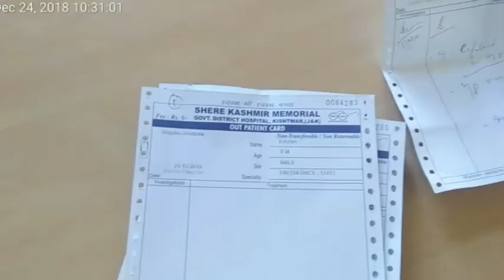کشمیر: کشتواڑ ہسپتال میں ڈاکٹرندارد، مریض پریشان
ریاست جموں کشمیر کے پہاڑی ضلع کشتواڑ کے ڈسٹرکٹ ہسپتال میں ڈاکٹروں کی عدم دستیابی سے مریضوں کو سخت دقتوں کا سامنا ہے۔مقامی لوگوں کے مطابق 'ہسپتال میں ڈاکٹروں کی حاضری نا کے برابر ہے اور جو چند معالجین ہسپتال میں آتے بھی ہیں وہ بھی محض چند گھنٹے صرف کرکے واپس اپنی نجی دواخانوں کا رُخ کرلیتے ہیں'۔